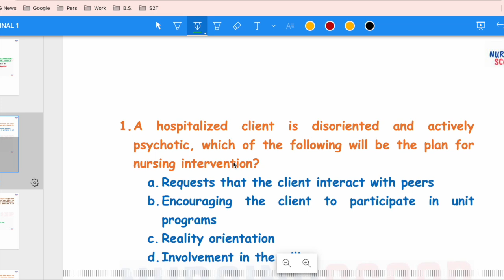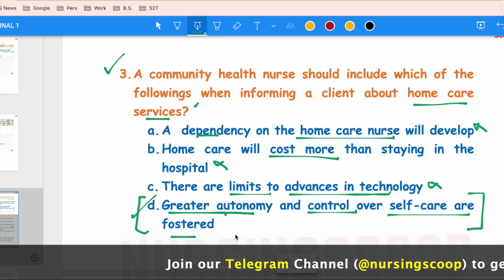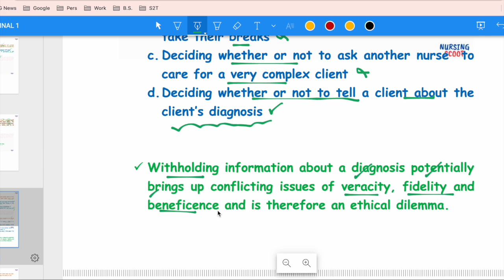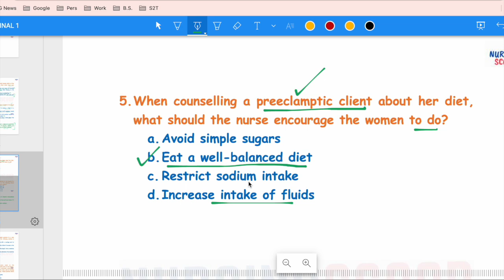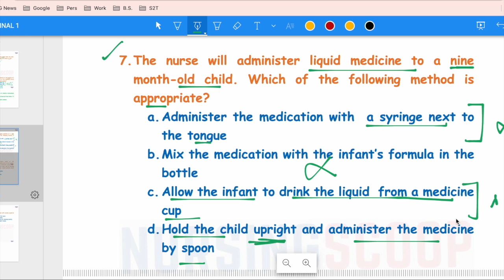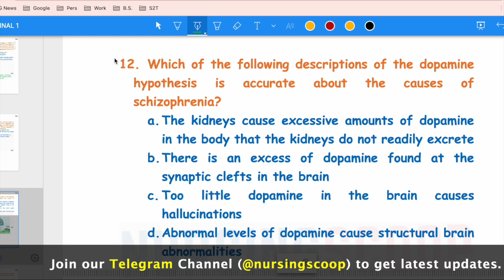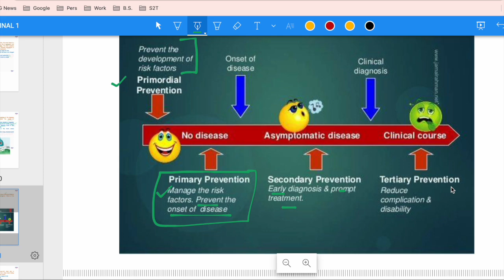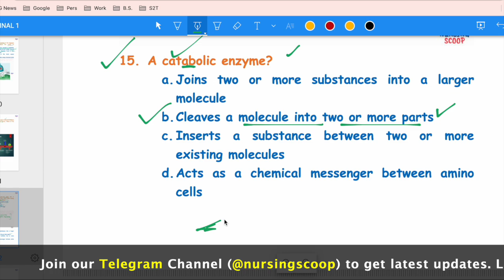BFUHS Staff Nurse Exam 2021 Part 1 | Previous Paper Solution BFUHS | Punjab staff nurse vacancy 2021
This is 1st video of previous year paper preparation Solution Series by NURSING SCOOP for BFUHS STAFF NURSE PREPARATION. This video will covers questions of previous year paper of BFUHS staff nurse exam 2021 conducted by BFUHS Faridkot Punjab. This video will be useful for candidates applying for BFUHS staff nurse recruitment 2021.
I hope this video will help you in last minute preparation of AIIMS NORCET 2021.